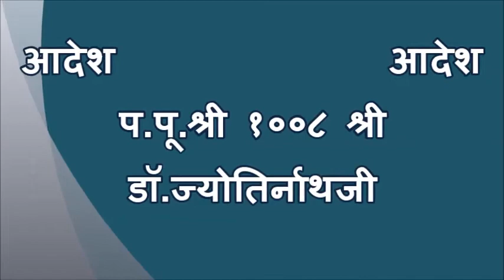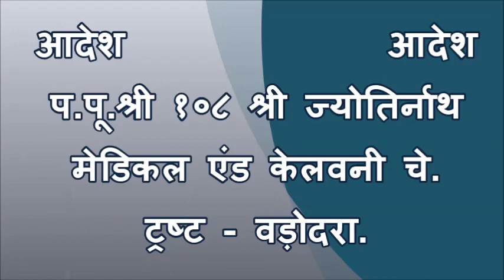Short Solutions 297